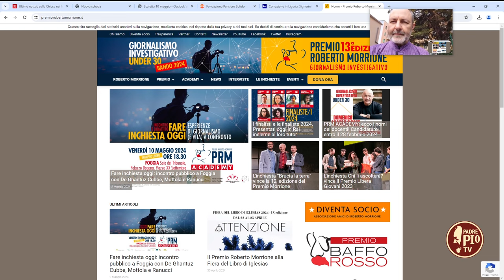Fare inchiesta oggi (Just Today 10 Maggio 2024)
Incontro-dibattito sul giornalismo organizzato dalla Roberto Morrione Academy. Ce ne parla Francesco Cavalli.